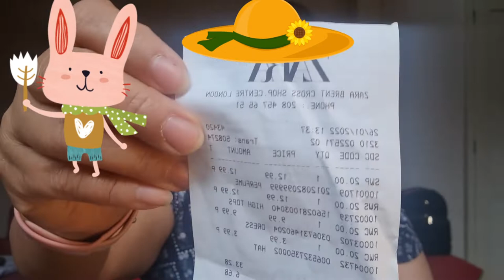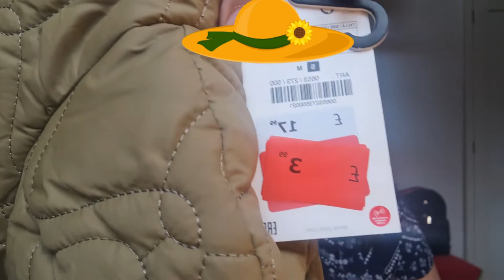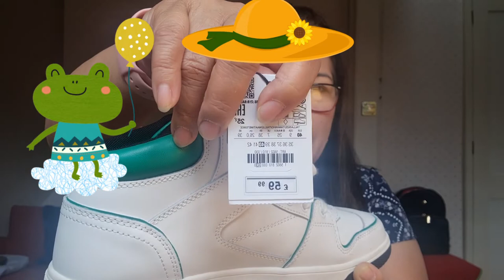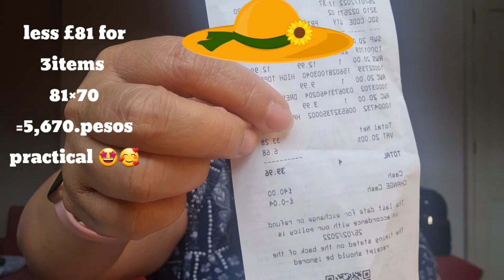Unboxing Zara UK Clothing / Dress,Hat and Shoes /70% Sale / London England